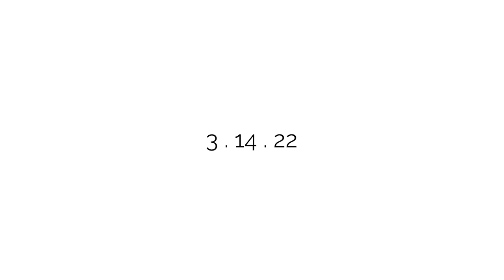Hyperbolica - Official Trailer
Hyperbolica is launching on March 14th, 2022, yes that's pi day!  Thank you for all your patience and continued support.  This has been a wild journey for me and I can't wait for the release!